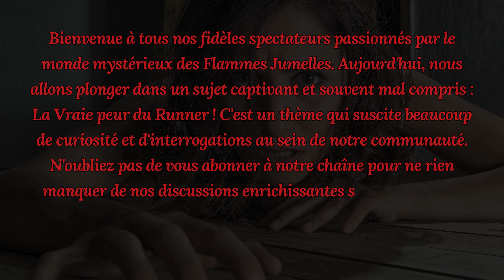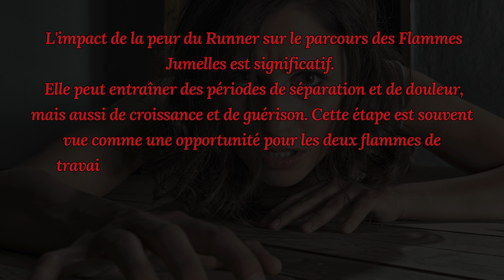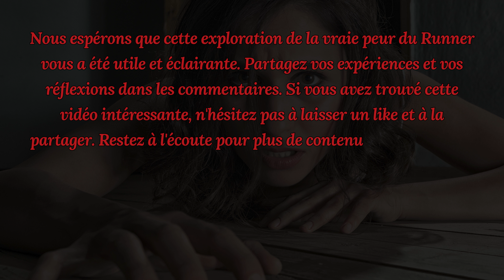La VRAIE PEUR du RUNNER ! 💥🔥💖 Flammes Jumelles 💜💜💜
Bienvenue à tous nos fidèles spectateurs passionnés par le monde mystérieux des Flammes Jumelles. Aujourd'hui, nous allons plonger dans un sujet captivant et souvent mal compris : La Vraie peur du Runner ! C'est un thème qui suscite beaucoup de curiosité et d'interrogations au sein de notre communauté. La nature de la peur du Runner est un phénomène complexe et profondément émotionnel. Cette peur est souvent enracinée dans des blessures intérieures non résolues, des insécurités et des schémas de comportement qui remontent à l'enfance ou à des expériences passées. Il est crucial de comprendre que cette peur n'est pas simplement une réaction superficielle, mais plutôt le reflet d'un conflit interne profond. Les signes de la peur du Runner peuvent varier, mais ils incluent souvent l'évitement, le retrait émotionnel, et parfois même la rupture de la communication. Cette peur peut se manifester par une incapacité à s'engager ou à rester dans la relation, malgré des sentiments profonds et authentiques pour l'autre flamme jumelle. Pour aider un Runner, il est essentiel d'aborder la situation avec compassion et compréhension. Encourager la communication ouverte, offrir un espace sûr pour l'expression des émotions, et être patient sont des approches clés. Il est également important pour le Runner de travailler sur ses propres blessures et insécurités, souvent avec l'aide d'un thérapeute ou d'un guide spirituel. L'impact de la peur du Runner sur le parcours des Flammes Jumelles est significatif. Elle peut entraîner des périodes de séparation et de douleur, mais aussi de croissance et de guérison. Cette étape est souvent vue comme une opportunité pour les deux flammes de travailler sur leur développement personnel et spirituel. Finalement, la peur du Runner peut être surmontée, menant à une réunion plus forte et plus consciente. Ce processus de guérison est bénéfique pour les deux flammes, car il conduit à une compréhension plus profonde de soi, de l'autre, et de la dynamique de leur relation. Nous espérons que cette exploration de la vraie peur du Runner vous a été utile et éclairante. Partagez vos expériences et vos réflexions dans les commentaires. Si vous avez trouvé cette vidéo intéressante, n'hésitez pas à laisser un like et à la partager. Restez à l'écoute pour plus de contenus fascinants sur les Flammes Jumelles.